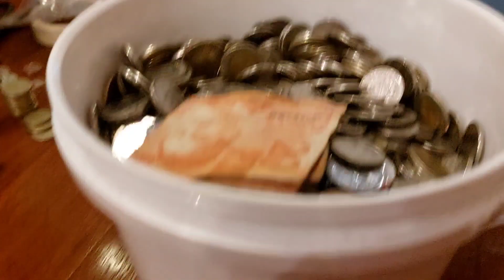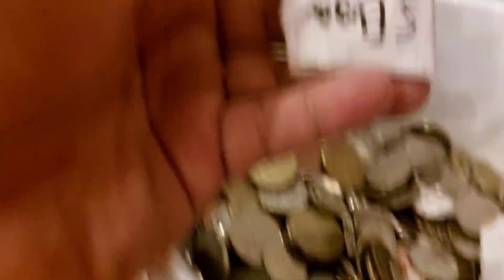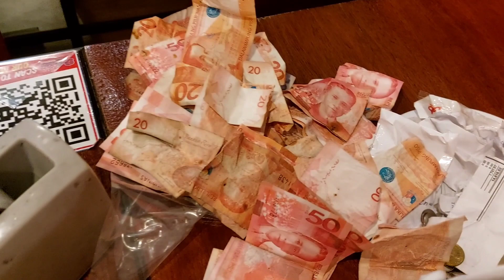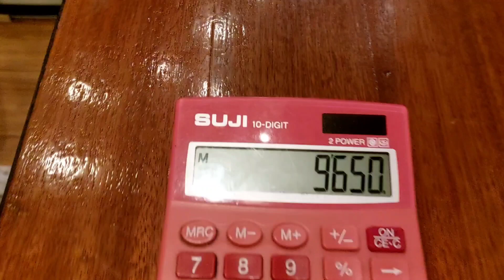IPON CHALLENGE GALING SA MGA TIPS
Ipon challenge galing sa tips..